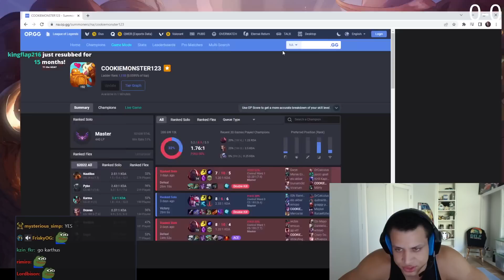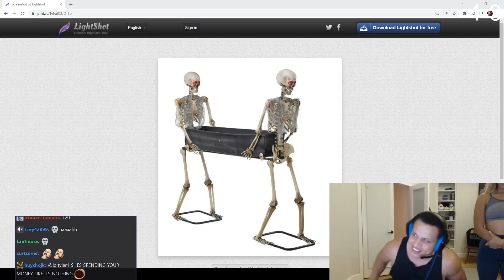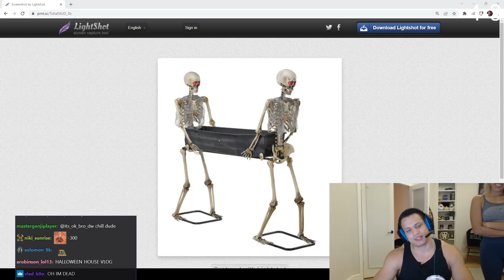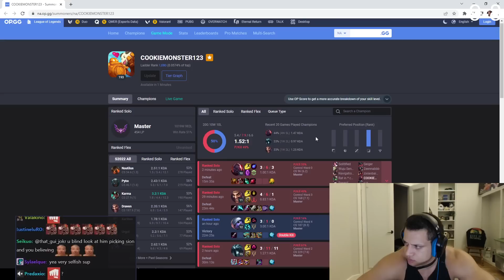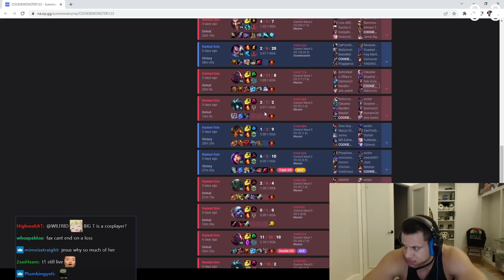TYLER1: SION BOT TAKE THE RIFT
00:00 intro
07:38 tristana 1v9
14:24 decoration
16:04 sion bot
24:56 sion carry
34:19 outro